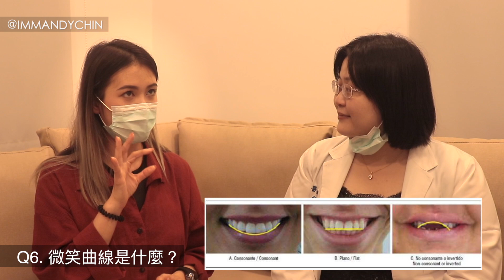隱適美Q&A：專業醫師來解惑！(為何這麼貴？誰不適合隱適美？改變臉型? 微笑曲線?)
真的很謝謝陳醫師百忙中撥了時間給我做訪問,
一起解決你我心中的疑惑！
娟娟真的講得好詳細:)

醫師資訊：
陳佩娟醫師(感謝醫師每次都被我折騰問好多問題都很有耐心❤️)
服務的診所：

1. 三峽大同牙醫診所
2. 桃園完美牙醫診所
3. 台北雅德思牙醫診所
4. 台北勤美民生牙醫診所
5. 新莊幸福三三牙醫診所
6. 板橋亮白牙醫診所

EQUIPMENT｜相機與編輯軟體
CAMERA相機 ｜Canon 77D / Gopro Hero8
EDITED編輯｜Final Cut Pro

REQUIREMENT｜商業合作
(有心事也可以寫信給我❤️)